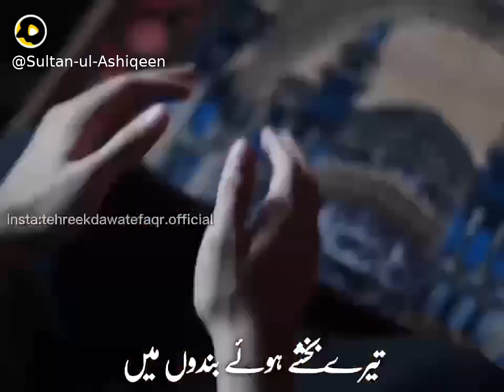Beautiful Dua (snack 6/4)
Sultan ul Ashiqeen Tv:sultanulashiqeentv